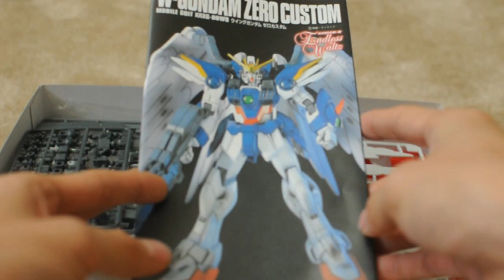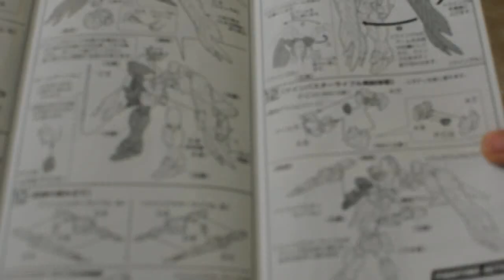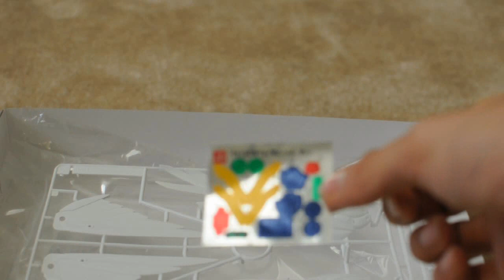Wing Gundam Zero Custom 1/144 HG Unboxing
The first in the Endless Waltz HG line. Looks decent for an older HG. The only way of getting endless waltz gundam kits in the 1/144 scale is to get this line of kits. I am hoping they release newer HG of Gundam Wing, which there is hope since G Gundam and Gundam X have kits in the HGUC line.